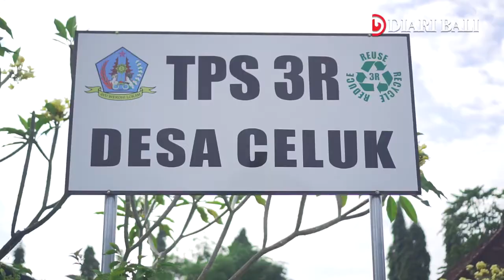Bakti Sosial FH UNR, Berikan Penyuluhan Cegah KDRT hingga Penghijauan di Desa Celuk